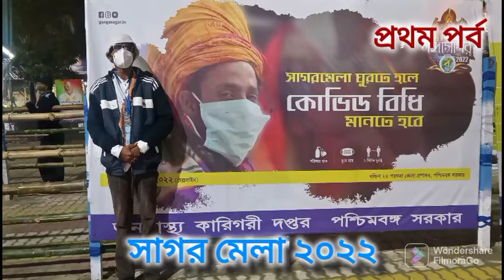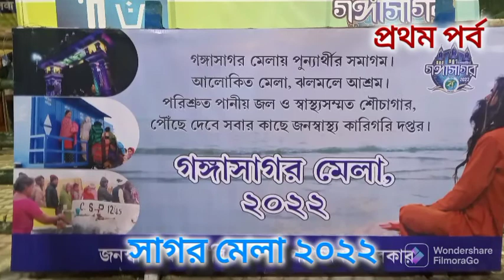Ganga Sagar Darshan 2022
COURTESY: Patit Pavani Ganga
Lata Mangeshkar, Tseries Music
On behalf of: T-Series and
Sagar Dake Aay Aay
This is non profit vdo and its promote for Non profit organization mela covarage.